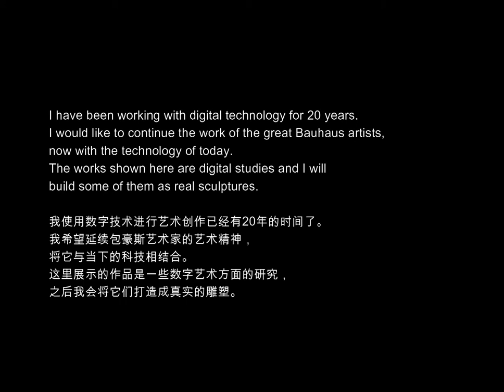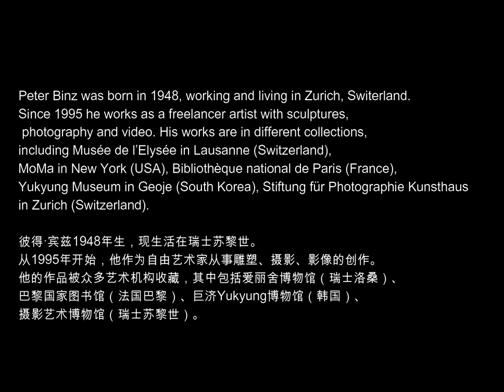Exhibition RE-SEE: Artist Peter Binz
From June 6 to July 18 2020, Independent & Image Art Space is glad to present the online exhibition “Re-see”. We showcase artworks of painting, photography, sculpture and digital art created by 12 artists from different places in the world, in response to the exhibition theme “Re-see”. Here is a video about the Swiss artist Peter Binza and his art.